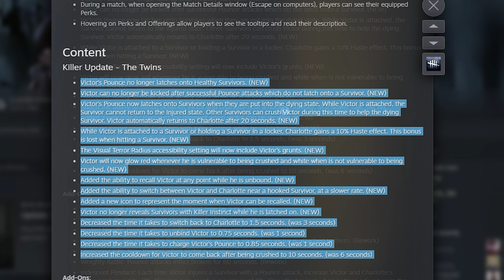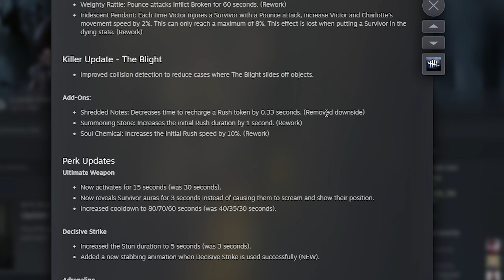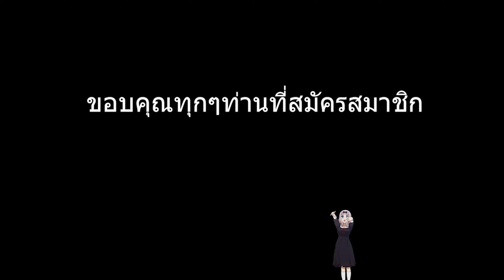รีวิวแพท 7.7.0 ทวินได้บัพเก่งจนน่าเกลียด!! l Dead by Daylight